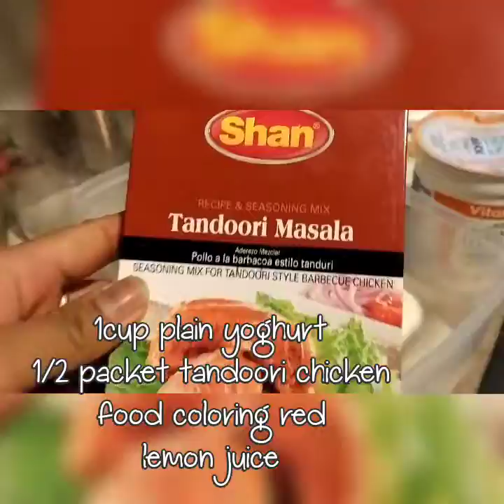Tandoori Chicken Tikka// easy to make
Make tandoori chicken on your grill! Chicken legs marinated in lemon juice, yogurt, and aromatic spices.